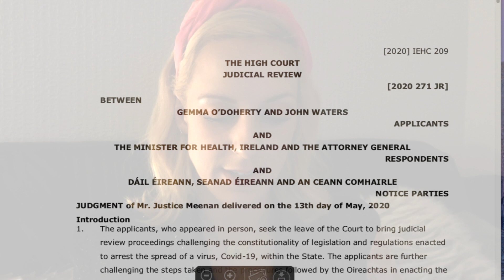Constitution and Covid: Gemma and John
A short video around the recent (May 2020) judicial review taken by Gemma O'Doherty and John Waters. I enjoyed reviewing this case, as was requested by a follower on instagram (please follow @lawheroirl). The case is of interest to FE1 constitutional students as well as those who are in a litigation seat.